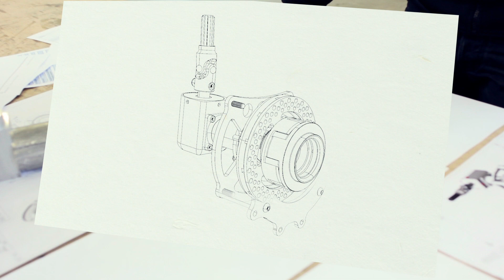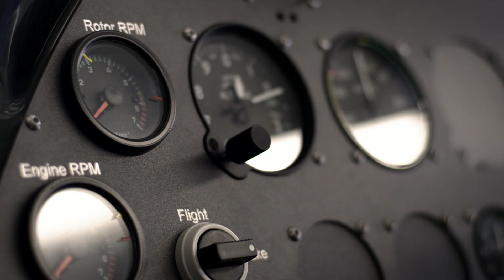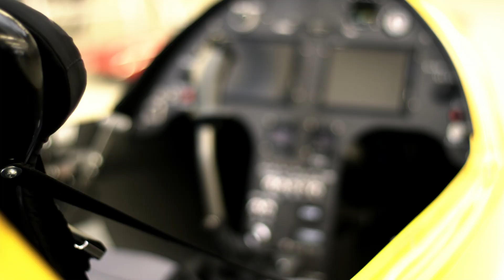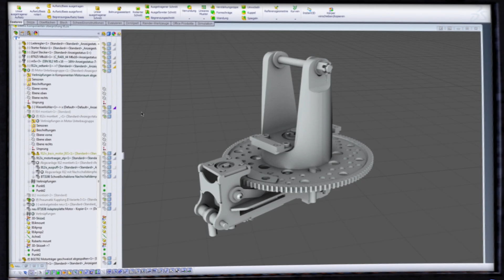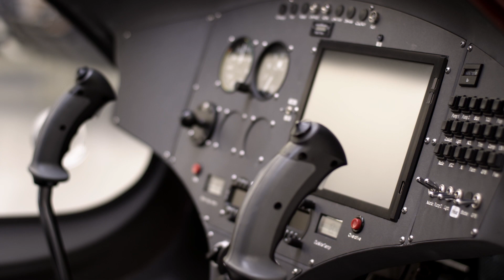AutoGyro | Gyroplanes Made In Germany | Fastest Production Gyroplane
AutoGyro stands for innovative design, highest quality and global projects in the world of gyroplanes. The manufacturer of gyroplanes made in Germany is internationally awarded and produces their customized aircrafts for commercial missions and recreational use.